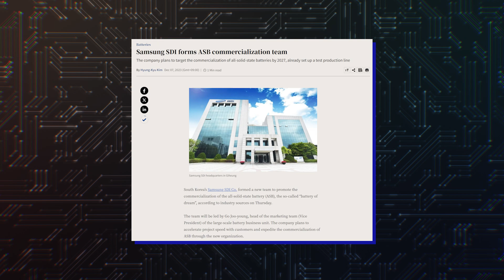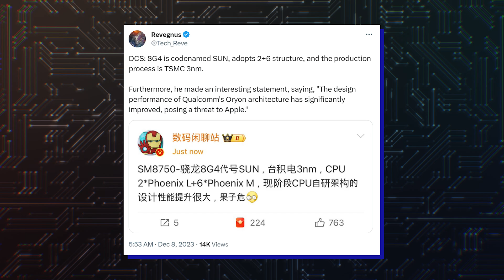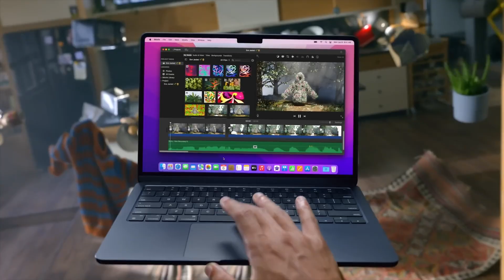Samsung - FINALLY NEW BATTERY TECHNOLOGY!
Samsung wants to launch solid state batteries by 2027
Galaxy S25 could use wildly powerful 3nm Snapdragon 8 Gen 4 chip
New leaked photos show the Galaxy S24 Ultra next to an S23 Ultra